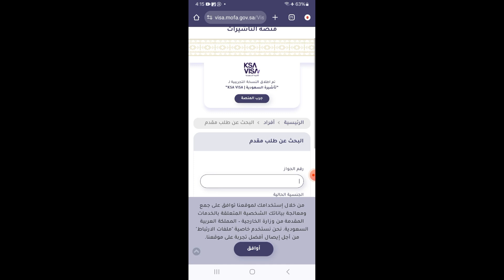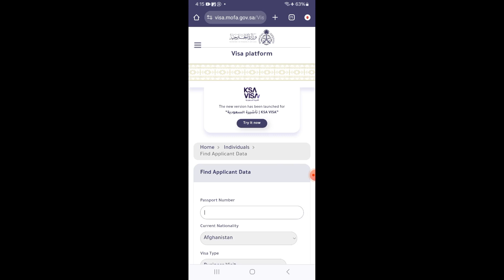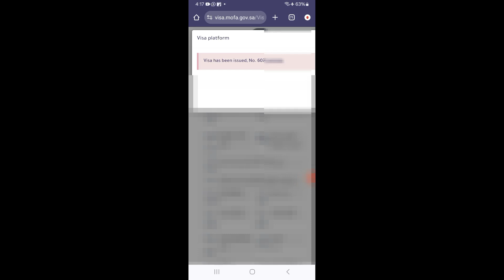passport number se visa stamping kaise check kare | how to check visa stumping with passport number